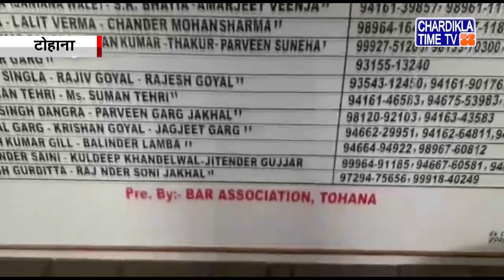Haryana News Live | Haryana News Today | Chardikla Time Tv Haryana News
Haryana News Live | Haryana News Today |  Haryana News Live Today | Chardikla Time Tv Haryana News | 19 October 2022